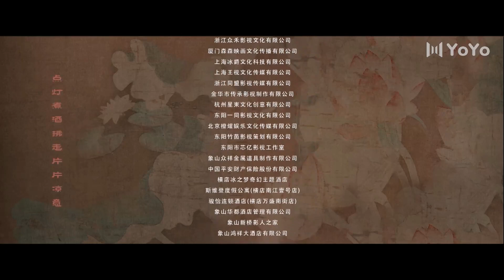الحلقة 07 من دراما الرومانسية و الحٌب ( القاضي الوسيــم | Yes, The False Judge )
قاطع طريق ضعيف البنيه لكنه ذكي يتنكر كقاضي لكي يحمي اتباعه لكنه يلتقي باميرة على وشك الزواج تحدث بينهم الكثير من المشاجرات الى ان تندلع شرارة الحٌب